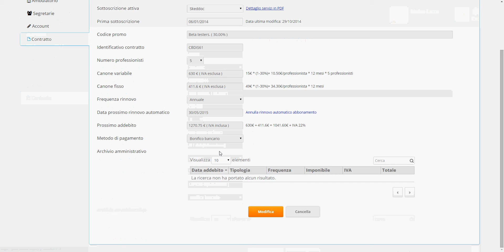Max doctors reached for business contract